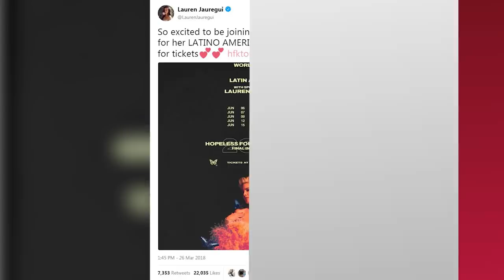Lauren Jauregui Poses for Playboy & Reveals She's Going on Tour With THIS Artist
Lauren Jauregui is keeping fans on their toes by not only posing for a sexy Playboy photoshoot, but also announcing that she’s going on tour with Halsey

Lauren Jauregui definitely isn’t going to be bored when Fifth Harmony officially starts its hiatus.

It’s been just over one week since the Fifth Harmony girls announced that they will be going on an indefinite hiatus from the group “in order to pursue solo endeavors.” Even though fans had a feeling this was coming for a while now, with the members already working on projects as individuals and everything, but it’s still pretty heartbreaking. 5H still has a few shows to perform as a foursome before everyone goes their separate ways, but Lauren Jauregui is already jumping into her solo endeavors.

The 21-year-old singer took some stunning pictures for Playboy magazine, including one in which she’s posing completely naked and with just an oversized denim jacket keeping her covered.

Lauren’s sultry photos are perhaps her way of symbolizing that she’s breaking free from the past box she was in when Fifth Harmony was at its height and wants to start new as a solo artist.

She tells the magazine QUOTE “Right now, I’m just exploring myself and getting in touch with myself creatively. To be real, I don’t want to give myself boundaries.”

She isn’t sure what kind of sound her first EP will have, but admits that she’s inspired by all kinds of genres, including electronica, pop, rock, alt-rock and Latin. She also says of her solo music QUOTE “It’s definitely different than my work with Fifth Harmony. It’s me.”

But posing for magazine photoshoots isn’t the only thing that’s going to keep her busy when her 5H commitments are over. Lauren will join Halsey (hall-zee) in Latin America for the final installment of the Hopeless Fountain Kingdom World Tour, starting on June 6th.

Lauren tweeted QUOTE “So excited to be joining the lovely @halsey for her LATINO AMERICA run!!

The singers, who both identify as bisexual, collaborated last year on the trailblazing LGBTQ+ love song “Strangers,” which was featured on the 23-year-old’s most recent album.

Halsey consciously chose Lauren to be her duet partner because she identifies as queer, too.

Halsey explained last May QUOTE “I was thinking to myself, ‘If I want this song to be believable it needs to be rea. So I’m not going to put a girl on this song to sing who is straight. I’m just not going to do it.’ So I reached out to Lauren, she came in and cut the vocal and it sounds awesome. Our voices sound really cool together because we both have really raspy voices. Mine is a little more delicate than hers. Hers is really powerful and big and raspy and mine is light and raspy.”

Lauren joined Halsey to perform “Strangers” at several of her concerts last year, so I’m sure fans can expect for that trend to continue when they officially hit the road together this summer.

There’s so much going on in Lauren Jauregui's solo career right now and she’s not even officially a solo artist yet. I’m personally so excited to see what the next several months have in store for her and the three other members of Fifth Harmony. What did you think of her Playboy photoshoot and interview? Are you excited that she’s touring with Halsey?